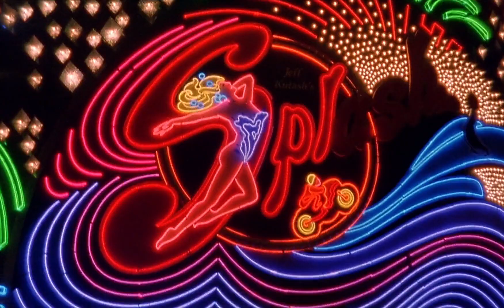Leaving Las Vegas (1995) - Elisabeth Shue (by KYRILLOS)